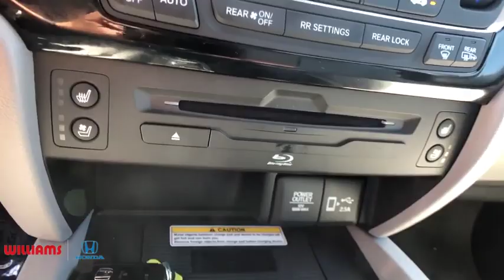2019 Honda Pilot Elmira, Corning, Watkins Glen, Bath, Ithaca, NY HT9840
Crystal Black Pearl New 2019 Honda Pilot available in Elmira, New York at Williams Honda. Servicing the Corning, Watkins Glen, Bath, Ithaca, NY area.

Williams Honda
945 County Road 64

This 2019 Honda Pilot Elite in Crystal Black Pearl features: AWD 9-Speed Automatic 3.5L V6 24V SOHC i-VTEC19/26 City/Highway MPGRemember, for the best online experience you can get, shop WilliamsHonda.net.